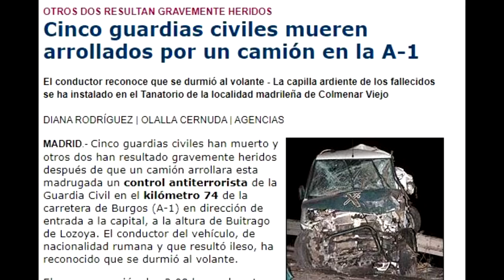Bitxo Bola - Camionero Rumano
Grande Bitxo Bola, botarémolo moito de menos.
Grazas a Manu Coia polo audio.